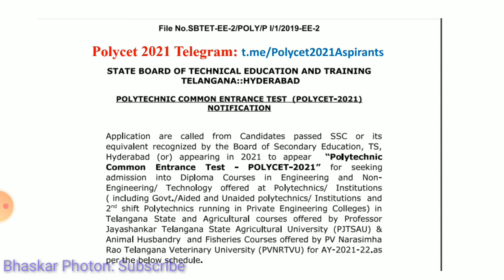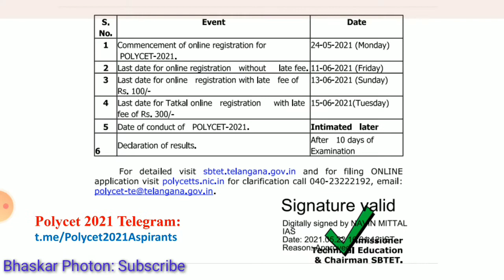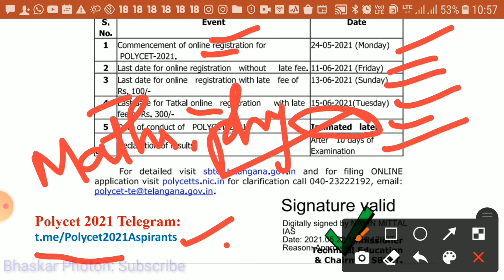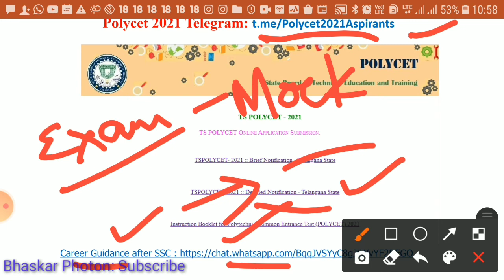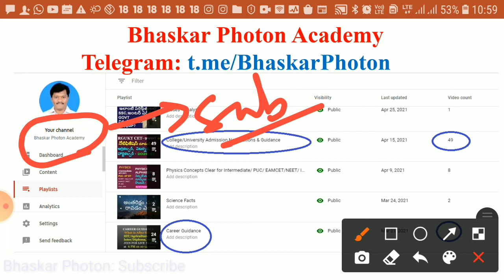AP వాళ్ళు కూడా అర్హులే TS Polycet 2021 out and important dates